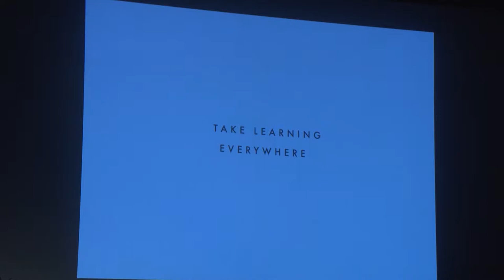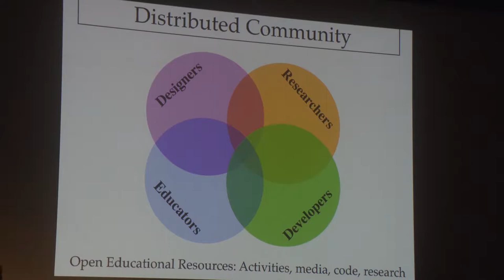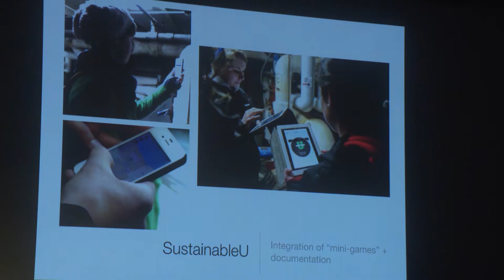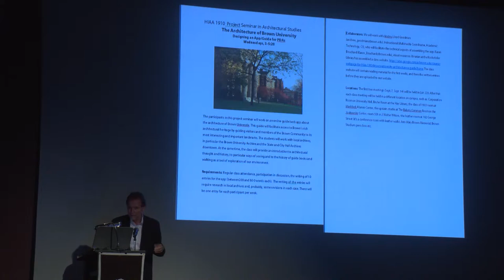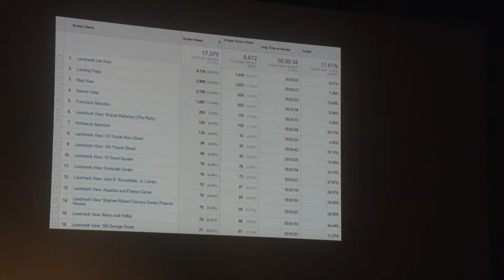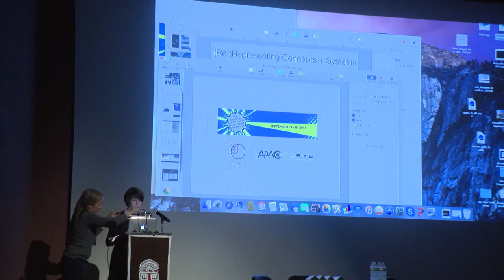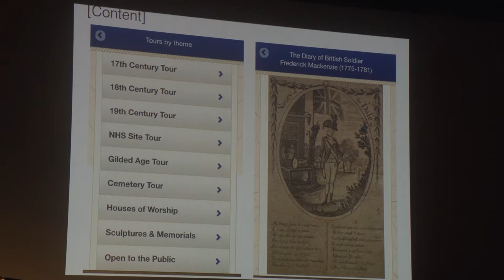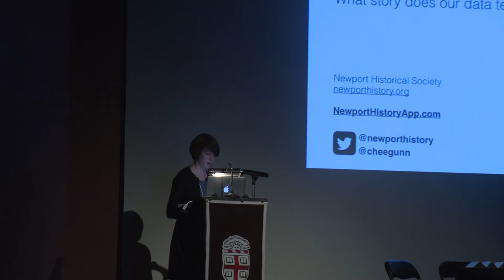The New Tour Conference - Day 2 Afternoon Sessions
Welcome Remarks, Marisa Angell Brown, John Nicholas Brown Center for Public Humanities
Jim Mathews, Field Day Lab
Dietrich Neumann, The Campus Guide Apps and FACADES
Chelsea Gunn, Newport Historical Society
Discussion moderated by Marisa Angell Brown